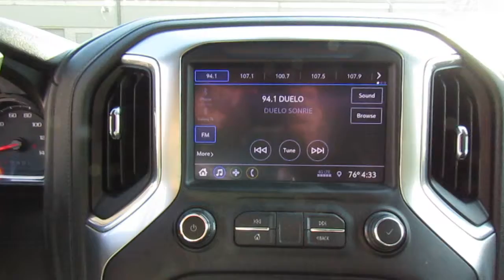2020 Chevrolet Silverado 1500 2WD Crew Cab 147" LT